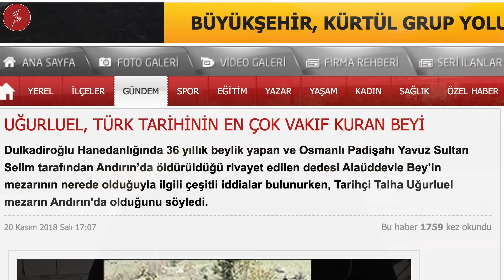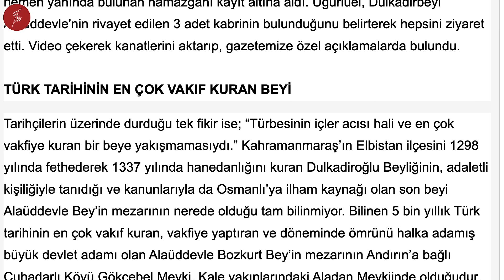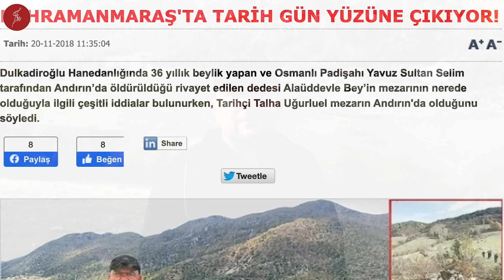YAVUZ SULTAN SELİM'İN DEDESİ'NİN GERÇEK MEZARINI BULDUK !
Dulkadiroğulları Devleti'nin en ihtişamlı sultanlarından biriydi Alaüddevle Bozkurt Bey. 2.Bayezid'in kayınpederi, Yavuz Sultan Selim'in dedesiydi. Ancak kader Onları karşı karşıya getirdi. Ve Alaüddevle, Andırın Dağlarında kıstırıldı. Hem de iki büyük savaşın ardından. Osmanlı kuvvetleri tarafından kuşatıldı ve yakalanarak öldürüldü. Başı Mısır'a Memlüklülere gönderildi. Ancak kabrinin tam olarak nerede olduğu hep saklandı. Çünkü bu topraklar artık Osmanlıların yönetimindeydi. Onlara kafa tutan bir adamın gerçek kabrinin yerinin net bilinmesini istemedi Kahramanmaraşlılar. İşte bu videoda Ona ait tüm kabirleri anlatıyor ve doğrusu hangisi bizzat yerinde gösteriyoruz.